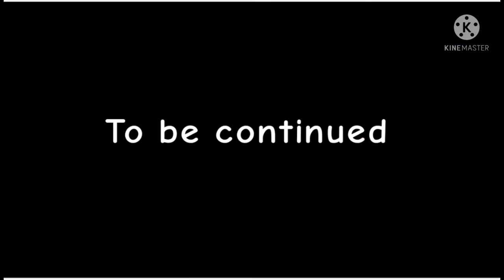[OUTDATED] Soul Calibre 1000 Damage 1 Shot in Soul Knight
I will show you about the soul calibre combo with origin mode